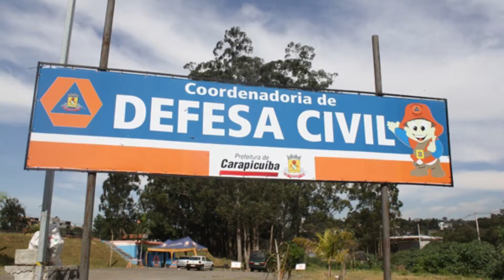Precisamos proteger nosso planeta